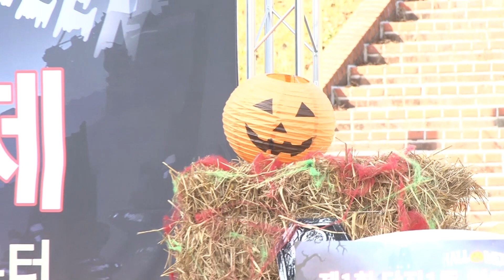김지연 아코디언 앙상블연주 - 에어스트림투유 기획공연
당진1동 위드축제 앙상블공연